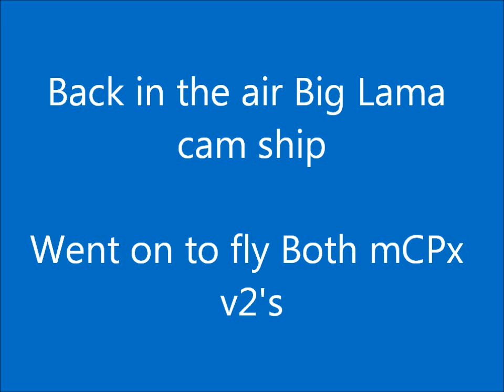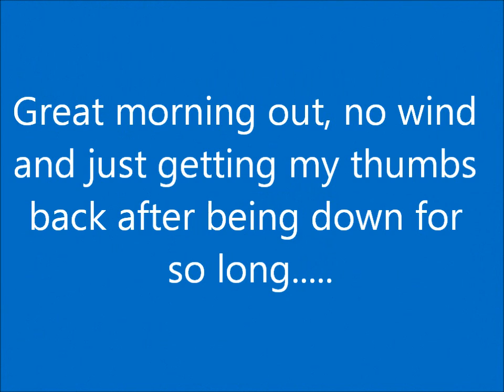Back in the air with Big Lama cam ship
Well after being down for so long due to winds, over grown flying flying field and the loss of my litte Angel "Shorty" of 16 years I got back in the air today. Nice having the field mowed and the Spring winds gone! Cam seems fine and flew a couple packs before getting both mCPx V2's back in the air. Back to the harbor and beach and other location video flights soon.

Video is in HD (720p) and best viewed in YouTube.